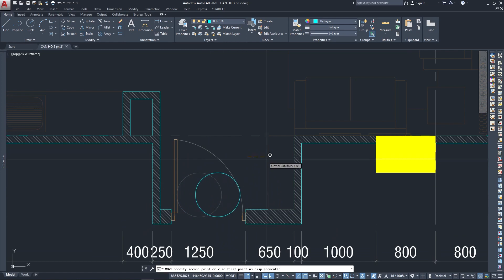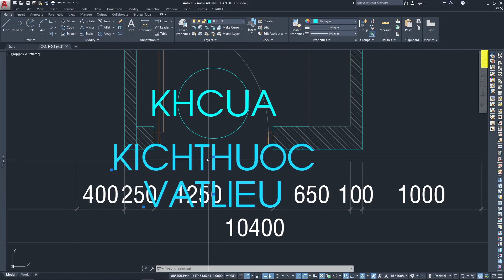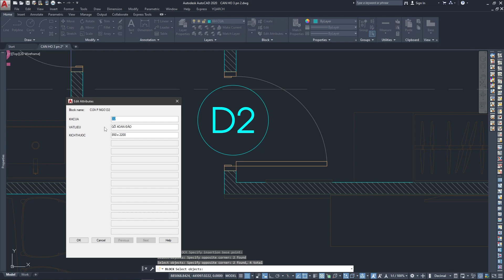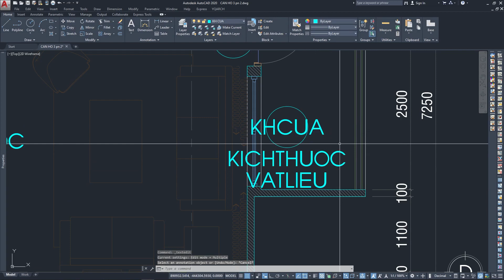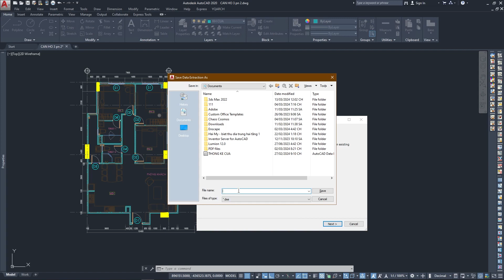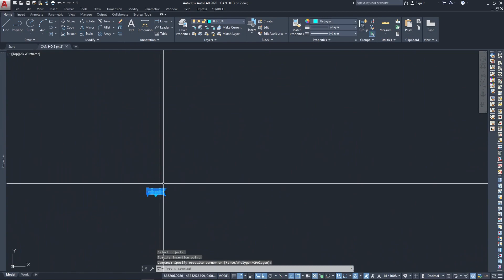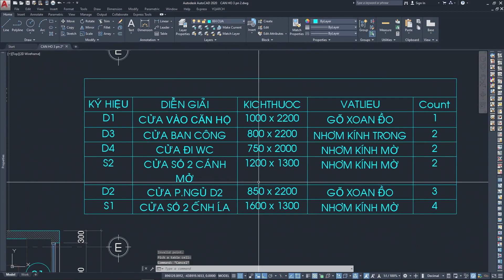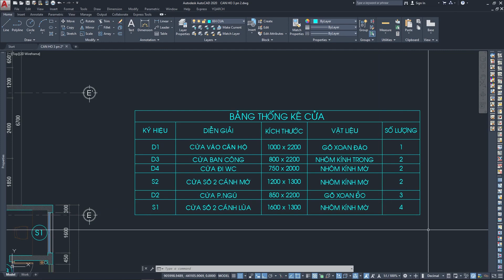Tạo Bảng Thống Kê Cửa Tự Động Trong Autocad bằng DATA EXTRACTION